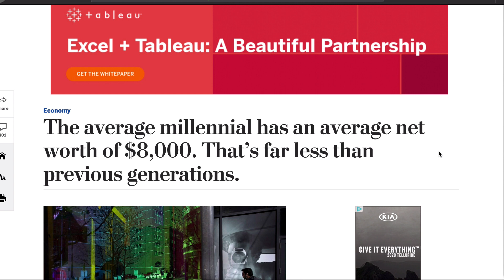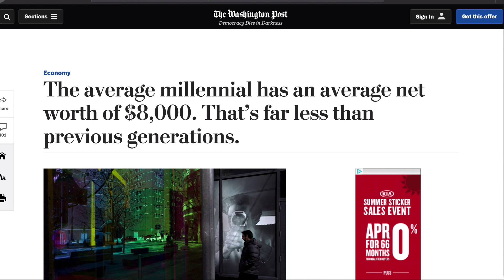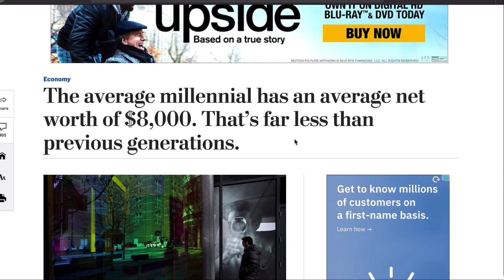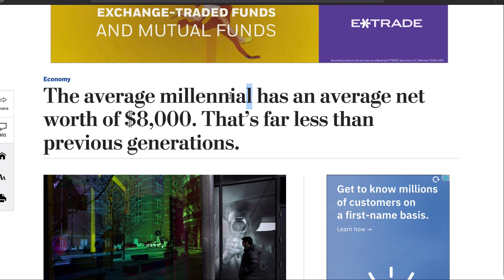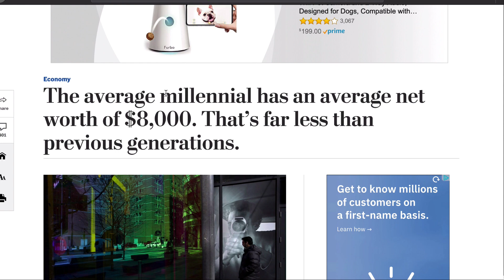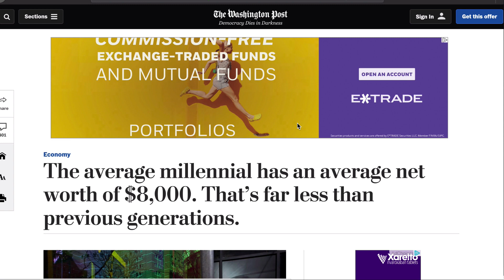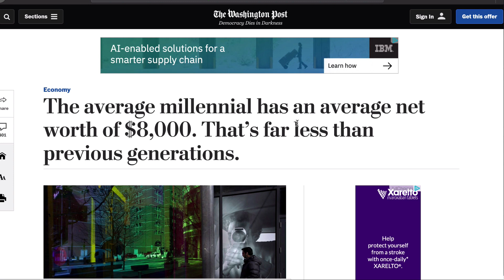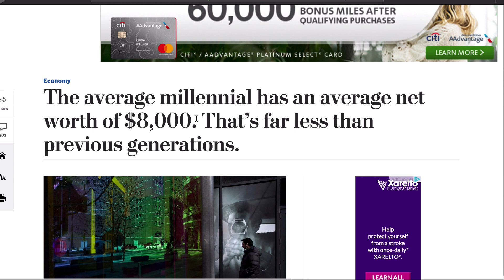The average Millennial has no money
I explain why the average Millennial has only $8,000 in net worth and several simple ways we can fix that problem. If you barely have any money, this is something that can change your life.

📖 Inside the Wealth Machine: